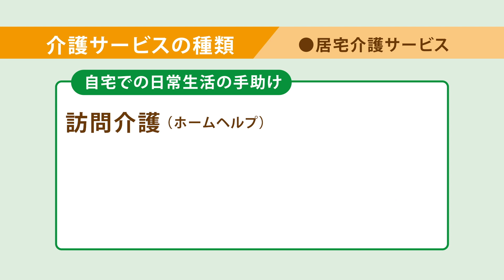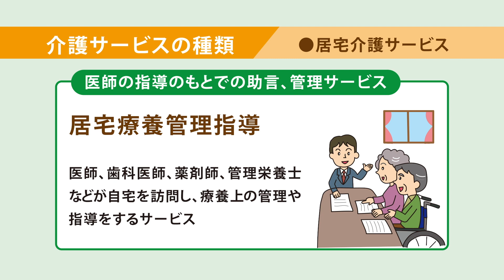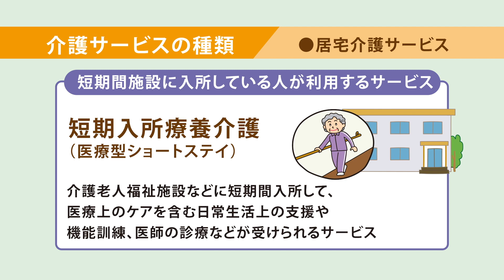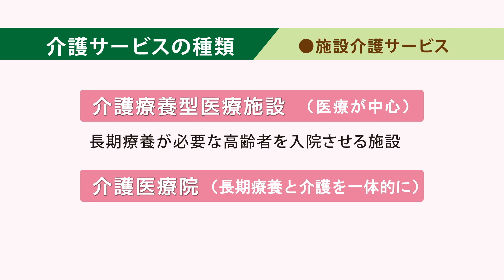知って納得！介護保険 ④介護サービスの種類について